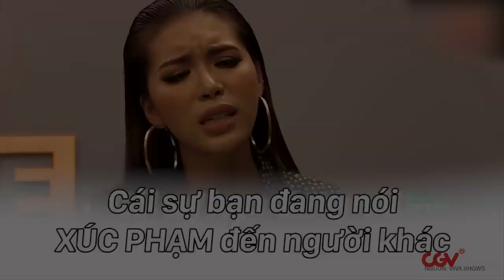TIÊU ĐIỂM PHIM THÁNG 11.2019 (phần 3)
Tháng 11 này, đừng bỏ lỡ Frozen 2 - Nữ Hoàng Băng Giá 2 và Hoa Hậu Giang Hồ nhé!